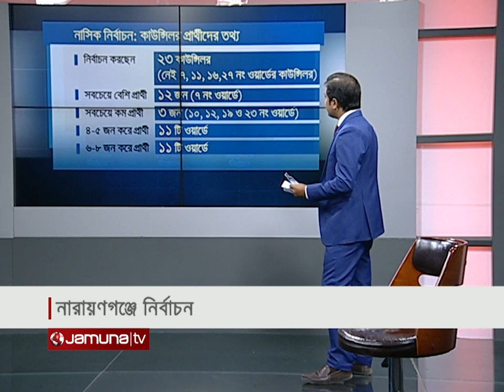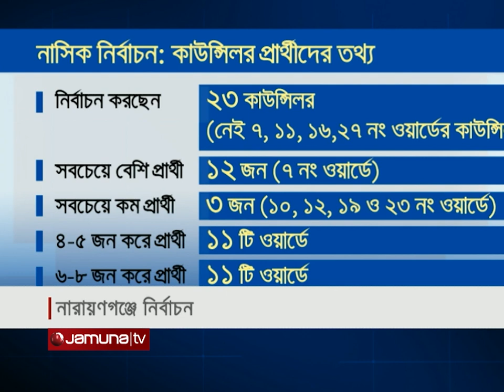নারায়ণগঞ্জে নির্বাচন | 12:30 PM | 08 January 2022